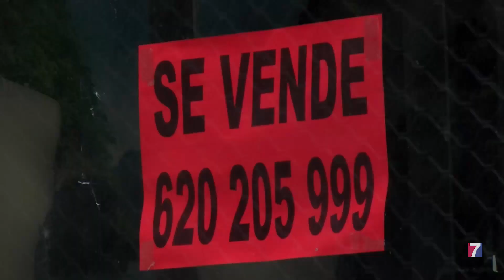Nuevas ayudas económicas buscan retornar la vida al casco viejo de Portugalete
Los responsables municipales muestran su "preocupación" por el cierre de negocios en un casco histórico antaño de gran atractivo comercial incluso para los municipios del entorno.

De ahí que, entre las acciones previstas, el Ayuntamiento destine una partida de 25.000 euros para ayudar económicamente a los comercios, locales de hostelería y emprendedores que ubiquen su negocio en las calles Coscojales, Atarazanas, Manuel Calvo, Travesía Santa Clara, Plaza de la Ranchería, Plaza del Solar, Salcedo, Torre Salazar, Santa María, Victor Chávarri, Casilda Iturrizar y María Díaz de Haro.

La ayuda bonificará el 50% del importe del alquiler anual del local o del coste de la adquisición para el primer año de funcionamiento con un importe máximo de hasta 4.200€.

En la convocatoria del año pasado, 6 establecimientos  se acogieron a esta línea de ayudas.

El plazo de solicitud está ya abierto, y finalizará el 9 de diciembre de 2024.
Las solicitudes se irán resolviendo por riguroso orden de registro en el Ayuntamiento, y se otorgarán ayudas hasta agotar la partida presupuestaria.